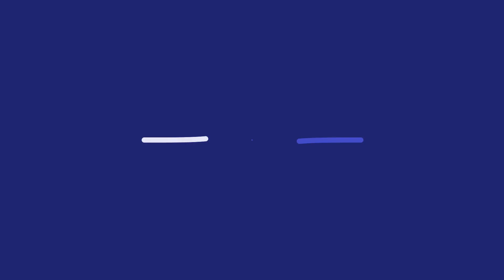Entrevista: Carla Jane - Sec. de Desenvolvimento do Desenvolvimento Econômico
Carla Jane fala sobre a declaração de prestação de contas que devem ser feitas pelos microempreendedores, a cada início de ano, de tudo arrecadado no ano anterior. A declaração deve ser feita na sala do empreendedor, serviço vinculado à Secretária do Desenvolvimento Econômico, que já está realizando atendimentos, segundo informa a titular da pasta, na entrevista.